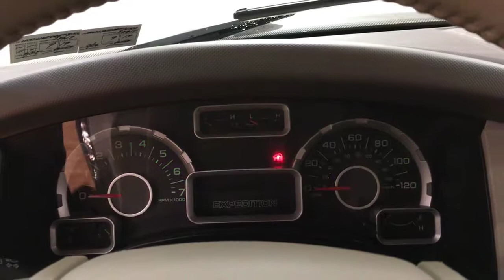2011 Ford Expedition XL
Stock: F31510
Check out this gently-used 2011 Ford Expedition we recently got in.
CARFAX BuyBack Guarantee is reassurance that any major issues with this vehicle will show on CARFAX report. The CARFAX report for this 2011 Ford Expedition XL highlights that it's a One-Owner vehicle, and for good reason. A One-Owner vehicle gives you the feel of owning a new vehicle without paying the new car price.

Treat yourself to an SUV that surrounds you with all the comfort and conveniences of a luxury sedan. This 4WD-equipped vehicle handles any condition on- or off-road with the sure footedness of a mountain goat. With unequaled traction and stability, you'll drive with confidence in any weather with this Black 2011 4WD Ford Expedition XL.

The Expedition XL has been lightly driven and there is little to no wear and tear on this vehicle. The care taken on this gently used vehicle is reflective of the 33,817mi put on this Ford. Looking for a Ford Expedition that is in great condition inside and out? Take a look at this beauty.

More information about the 2011 Ford Expedition:

The Expedition is Ford's largest full-size SUV. It stands out for its combination of smooth ride and quiet interior comfort, with full-size-truck hauling ability. The Expedition's 9,200-pound tow capacity is the best in its class.

Strengths of this model include Smooth ride and interior comfort, 5-star safety ratings, excellent towing capability, and spacious third-row available